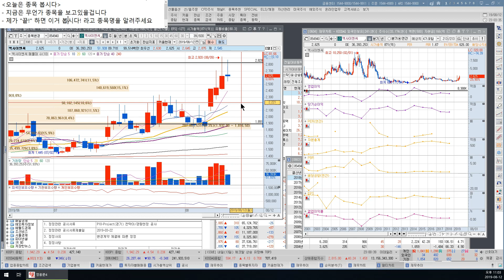엑사이엔씨_190812